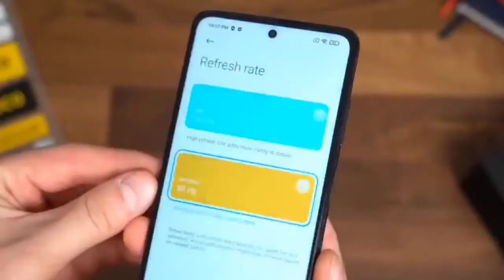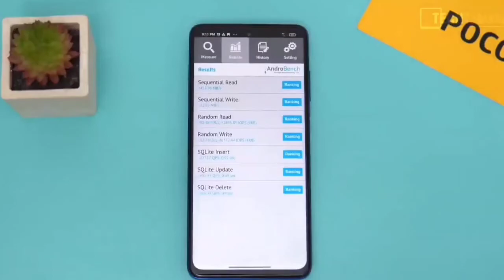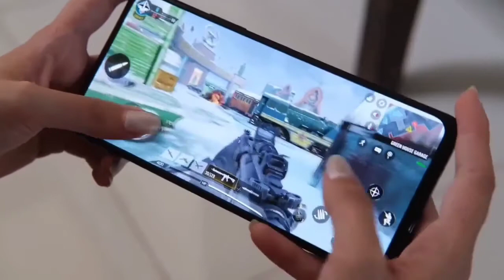مقارنه Redmi note 10 pro Vs Poco X3 pro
في هذا الفيديو نقوم بعمل مقارنة بين هاتف بوكو X3 pro و هاتف ريدمي Redmi note 10 pro سوف نعرض مواصفات لكل هاتف Redmi note 10 pro Vs Poco X3 pro

اليكم التفاصيل للهاتف ريدمي نوت 10 برو و تفاصيل هاتف بوكو إكس 3 برو تابع الفيديو للنهايه